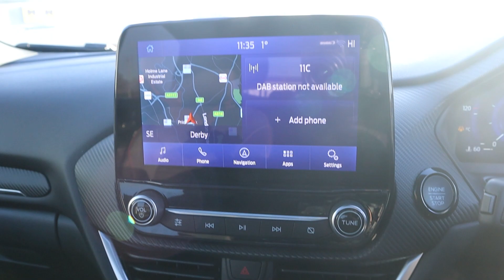FORD PUMA 1.0 EcoBoost Hybrid mHEV ST-Line X - EA72XBO